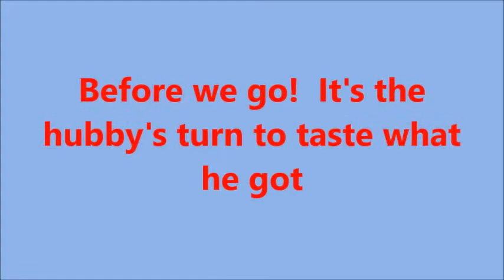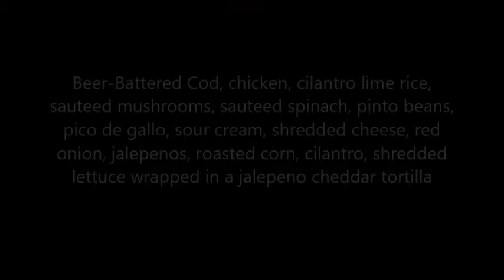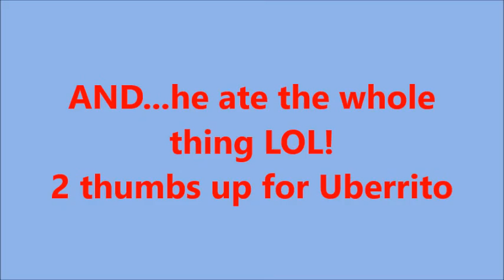Vlog & Uberrito Taste Test | August 18th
Thank you for stopping by!  Take a ride with me as I talk about how things are changing around us, how the City of Houston used to be, sharing memories of old times with a stranger, Houston roadways, Houston drivers, the importance of growing and moving forward, valuing yourself, and trying Uberrito tacos for the first time.

--Mailing Address:--
10878 Westheimer Rd #210

---Devices---
iPhone